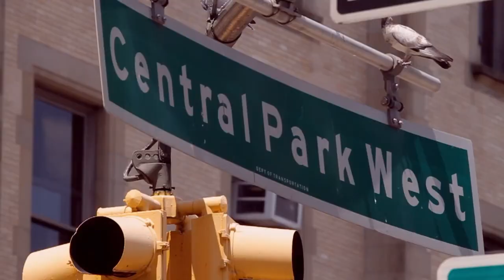這幾棟豪宅都是經典電影裡的場景！最麻煩不是拍攝是租借｜ 紐約頂級豪宅#2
這幾部經典電影原來是在這幾間豪宅拍攝！難怪美的不要不要的！
但是最重要的是要看「合作社住宅委員會」讓不讓你拍唷！